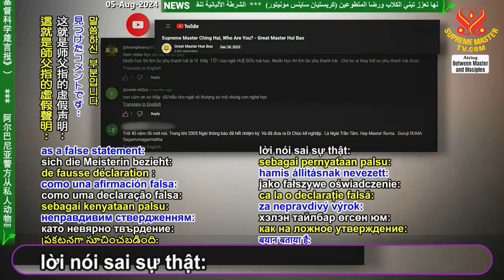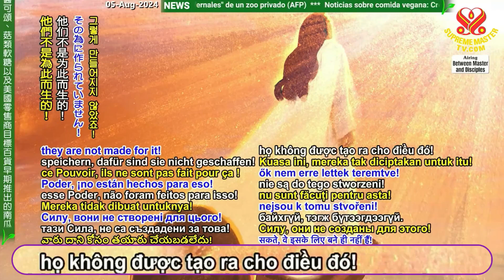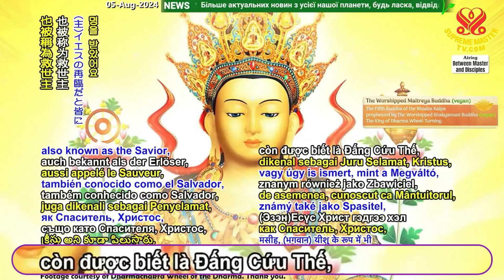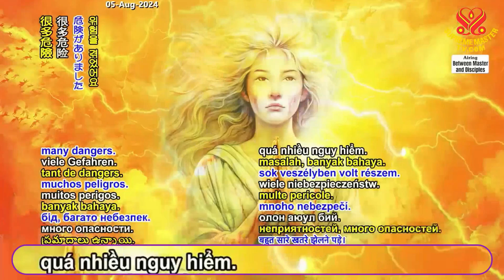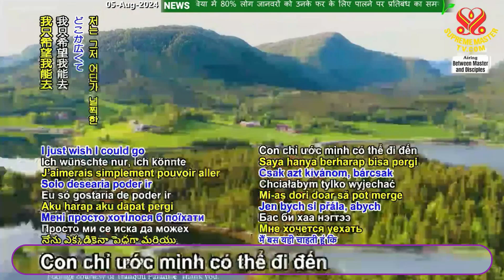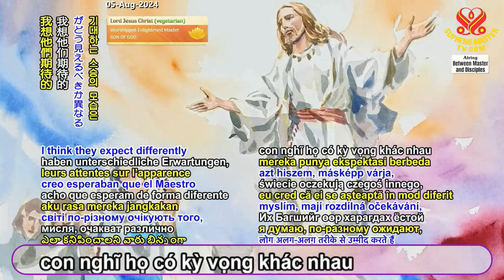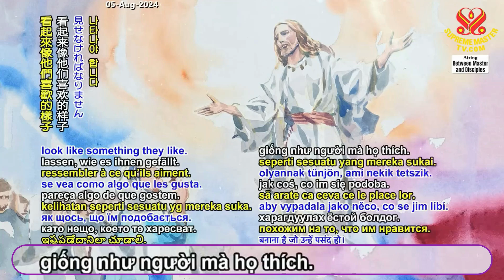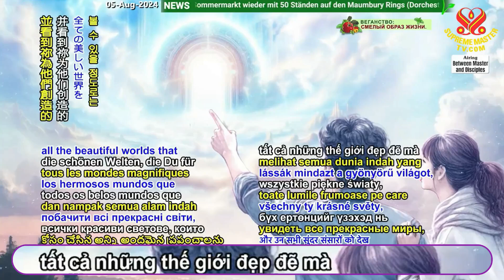Tên Minh Sư Giả Thế Giới Phải Biết - 4/5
The False Master's Name The World Has to Know - Part 4 of 5
Massage from Supreme Master Ching Hai (vegan)